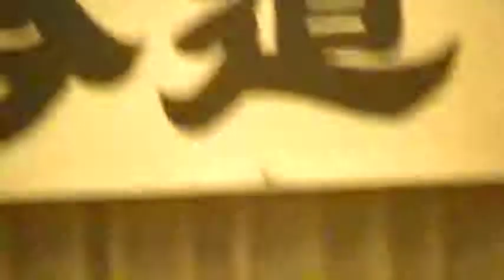「望郷の詩」阿倍仲麻呂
詩舞吟、典子さんの御縁で岳翠流の舞士の方とのコラボ。
緊張のあまり練習でしたことのない失敗「ゴメンナサイ」